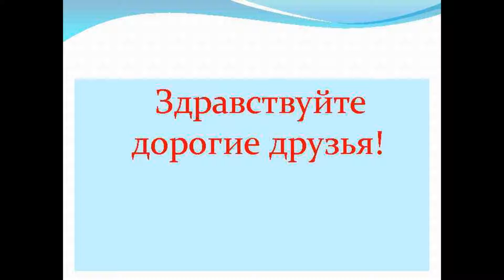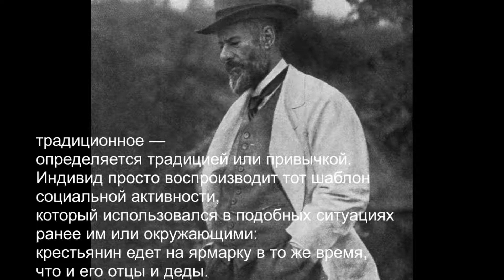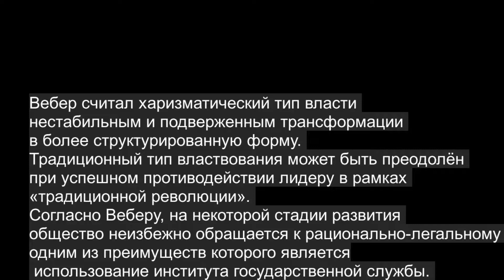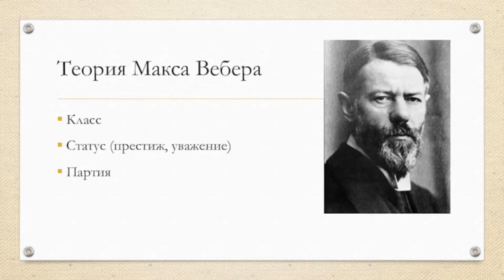Серикбаев Сырым. Краткие и увлекательные лекции по гуманитарным предметам. «Учение Макса Вебера»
Серикбаев Сырым(магистр экономических наук) читает краткие и увлекательные лекции по гуманитарным предметам для учеников старших классов и студентов первых курсов ВУЗов.  «Учение Макса Вебера»